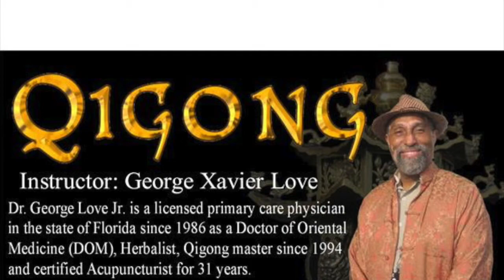Dr George Love, Acupuncturist, Healer, Teacher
Mitchell's guest today is acupuncturist, healer, teacher of Chi-Kung and the healing arts,
Dr. George Love of Boca Raton, FL.

Breathing, Meditation and internal exercise with Medical Qigong is his primary focus.
Using ten methods of Meridian therapy including acupuncture, Dr. Love synthesized a
unique system called Psycho-puncture - understanding your emotional flow with
acupressure tapping, prescribed qigong exercises and emotional release dance.

George uniquely blends healing with the arts of music and dance and brings pleasure
and joy to the cultivation of vitality.

Tune in to hear Mitchell and George, two old friends and colleagues, speak on the subject
of traditional Chinese energetic approaches to healing in which they were both trained together.

to get more updates about A Better World TV